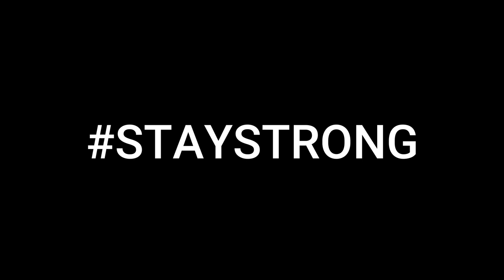5 LANGKAH PENCEGAHAN COVID, NO. 3 PALING EFEKTIF ⚠️